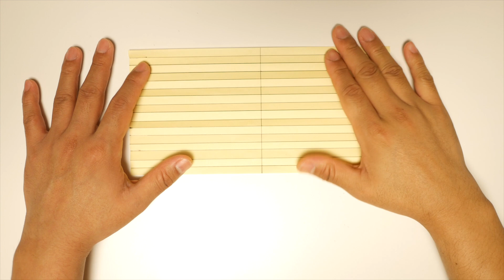돈으로 접는 류진 파트3. 다리 접기 (Lien Quoc Dat)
드디어 마지막 다리 부분 접는 영상입니다.
몸만 따로 올려달라는 분 등 부족한 부분도 보충하도록 하겠습니다.
항상 건강유의하시고 행복한 하루 보내세요~~

그리고 흔쾌히 허락해주신 원작자님께 다시 한번 감사드립니다.

원작자 : Lien Quoc Dat
채널 : LQD money origami